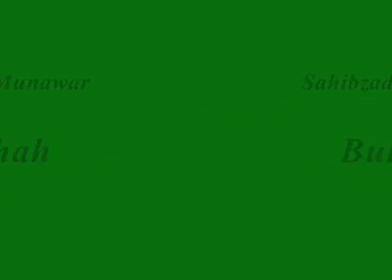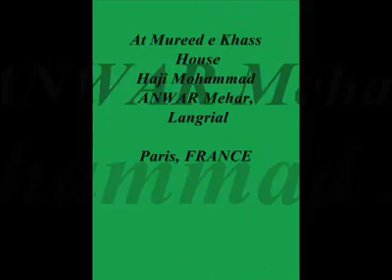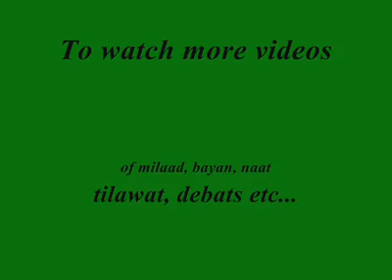Shaibzada Pir Syed Munawar Hussain Bukari Shah Sahib